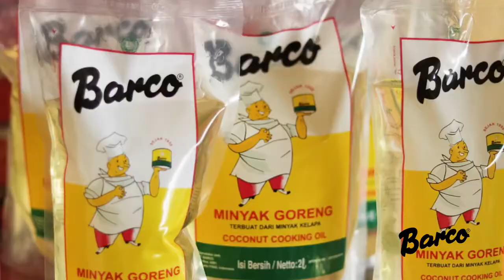BARCO - Ayam Tangkap 2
The 1st International Exhibition of Food and Beverage products, Technology, Ingredients, Additives, Raw Material, Services, Equipment, Supplies.